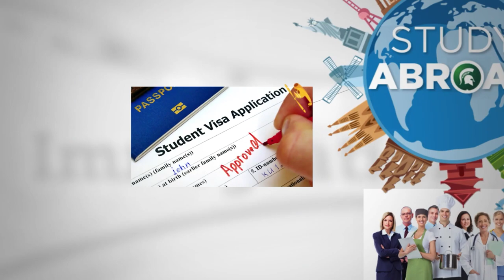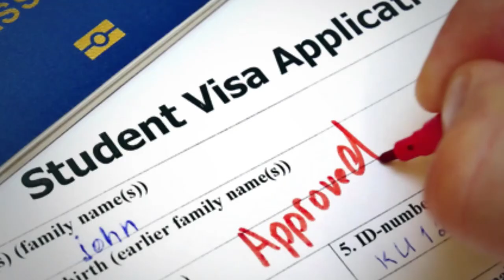LMIA ਲੈ ਕੇ ਫਸ ਨਾ ਜਾਇਓ ਕੈਨੇਡਾ PR ਨਹੀਂ ਮਿਲਣੀ !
24 hours Local Punjabi Channel